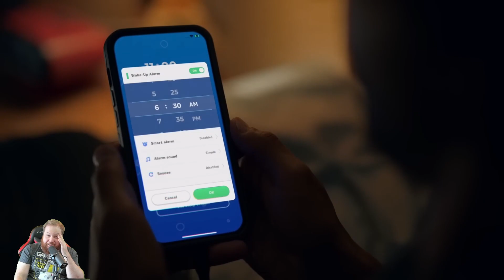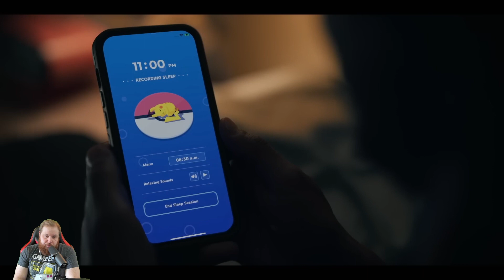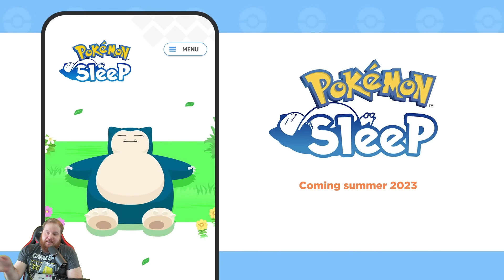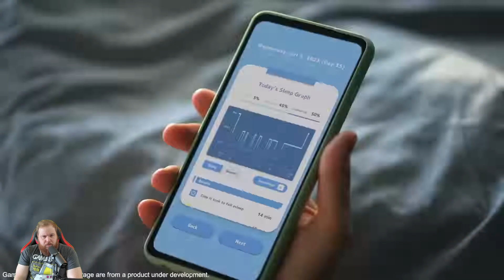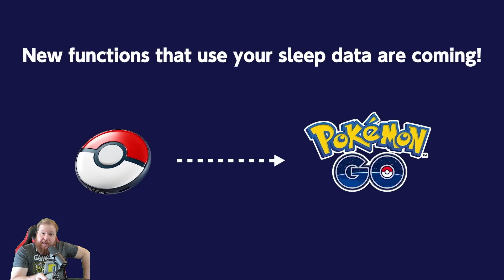Pokémon Sleep Reaction! I CAN FINALLY SLEEP!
After almost giving up hope I can now REST easy!